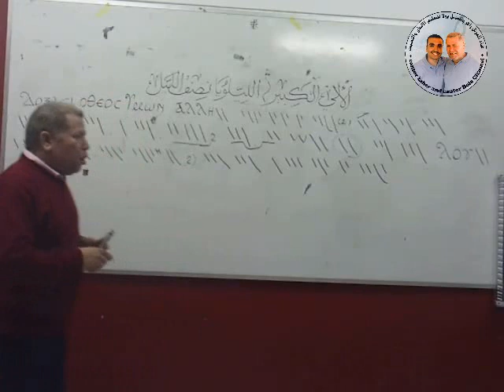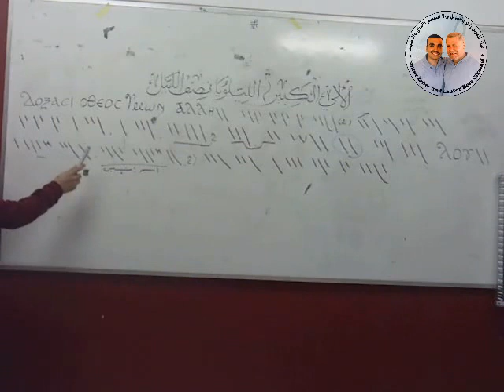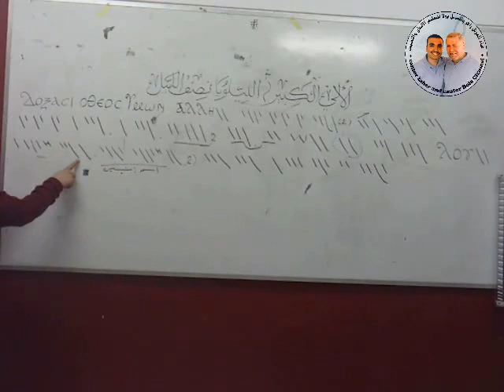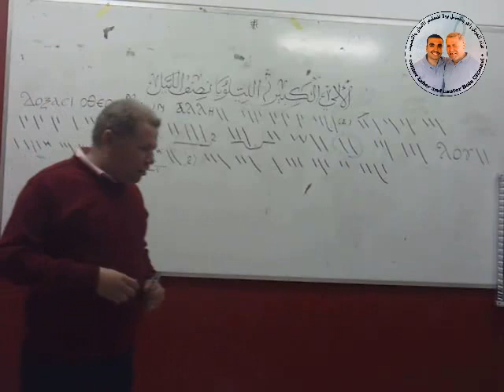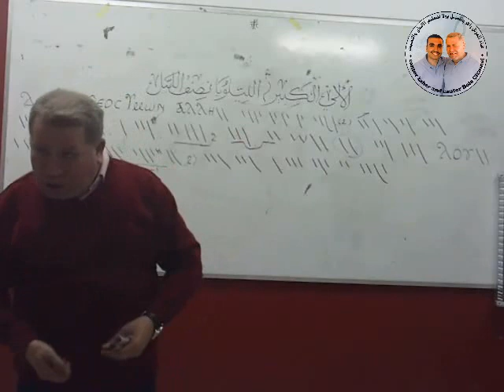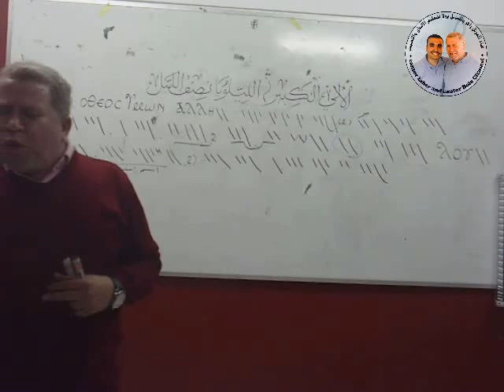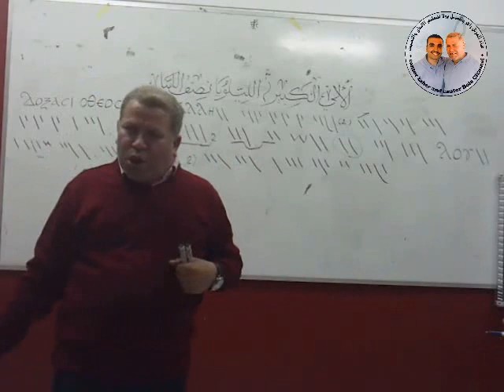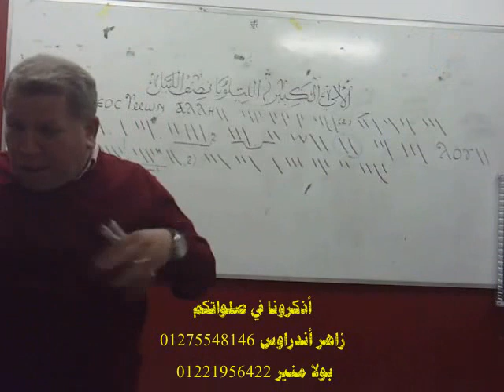الليلويا ( اللي نصف الليل ) تعليمي بالهزات للمرتل زاهر أندراوس - المحاضرة 2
الاللي الكبير  الذي يصلى فس تسبحة نصف الليل لشهر كيهك وعيد الميلاد والغطاس والصوم الكبير والشعانين والقيامة